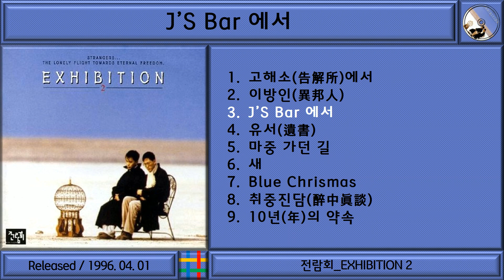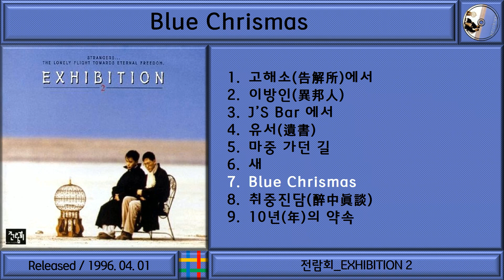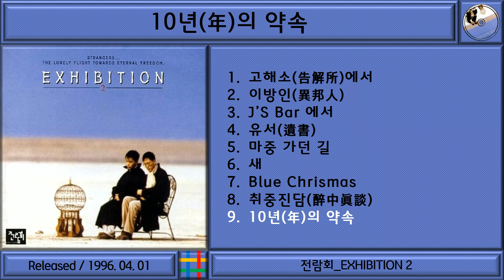한국대중음악명반 / 전람회 (Exhibition) 2집 / EXHIBITION 2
한국대중음악 명반 (Greatest Kpop Album)
전람회 (Exhibition) 2집 / EXHIBITION 2

00:01  고해소에서
03:46  이방인
08:39  J'S Bar 에서
12:43  유서
17:24  마중 가던 길
20:39  새
25:28  Blue Chrismas
29:37  취중진담
35:01  10년의 약속